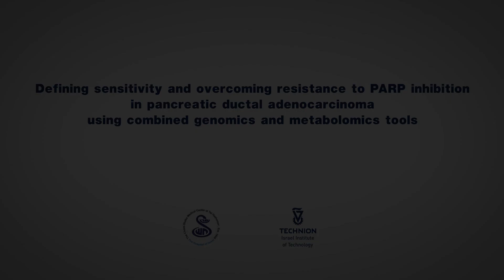Prof. Eyal Gottlieb Technion Research Breakthrough Personalized Pancreatic Cancer Treatment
Prof. Eyal Gottlieb Director Rappaport Institute for Medical Researh at Technion-Israel Institute of Technology. Together with colleagues at Israel's Sheba Medical Center and Technion, make a breakthrough to personalize treatment for pancreatic cancer patients.